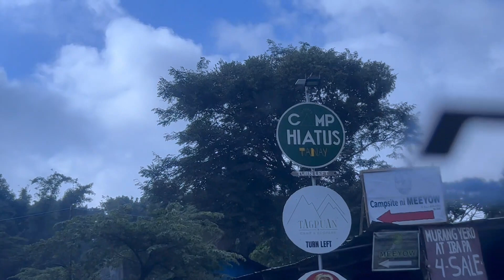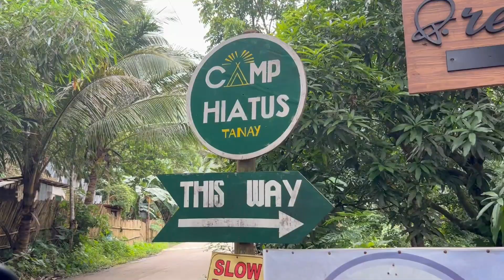Car camping with Overland Pinas and JEC Episodes | Camp Hiatus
Overland camping in Camp Hiatus with OPi and JEC Episodes and REED for SPEED.

Credit to all owners of tracks used in this video.